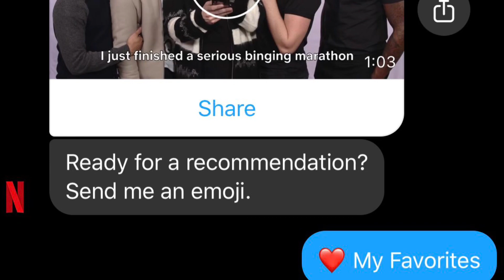How To enable Facebook Messanger Dark Mode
Tired of that bright screen when you're trying to do dirt , Today I show you how to take Messanger to the Dark Mode